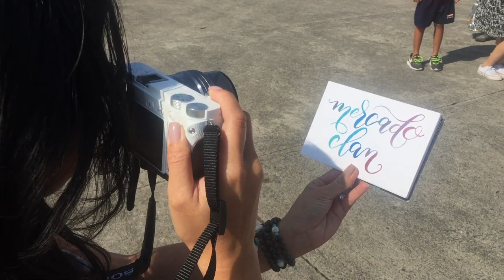Mercado Clan invades Philippines 2017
Always a pleasure editing our family reunions. These footages were taken from Dumaguete, Siquijor and Pampanga. I had fun with the whole Mercado clan and we always look forward to the next one!